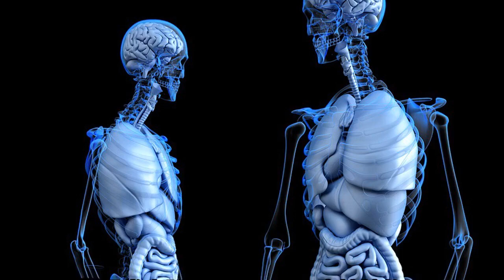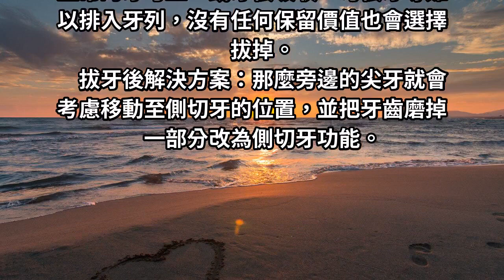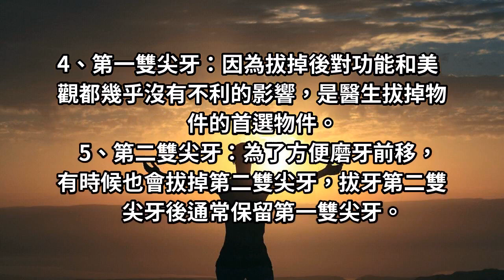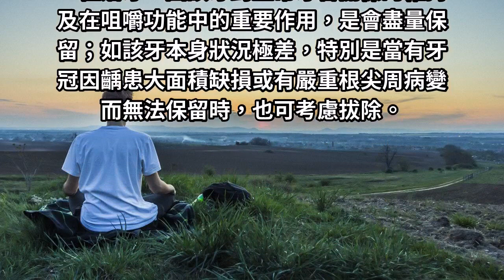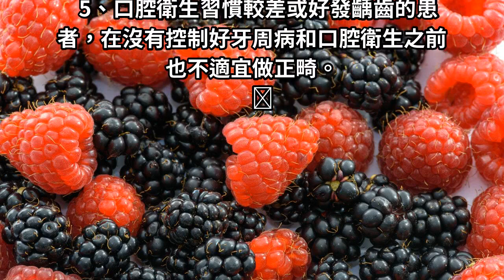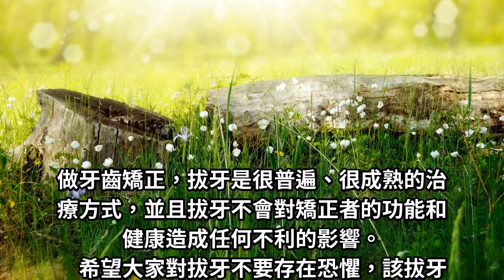矯正可不可以不拔牙，心疼！讓醫生告訴妳！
做牙齒矯正，拔牙是很普遍、很成熟的治療方式，並且拔牙不會對矯正者的功能和健康造成任何不利的影響。